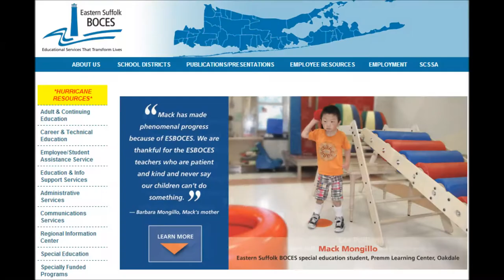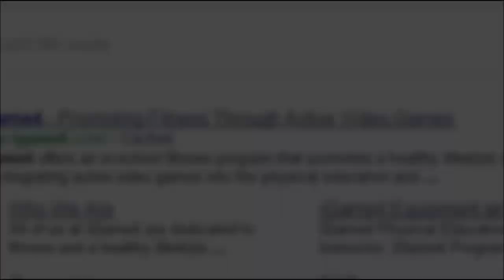Al Pisano - Google Certified Trainer Application Video